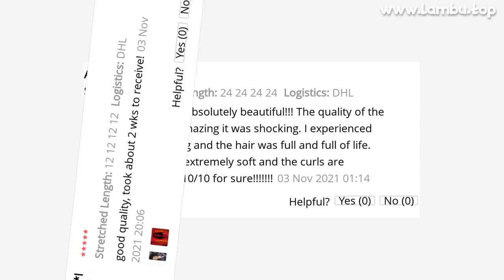🔥 [ ON SALE ] BRAZILIAN REMY KINKY CURLY HUMAN HAIR BUNDLES 1/3/4 PCS 8 -30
00:00 Intro
00:10 Presentation
00:00:45 Fin 🙏
00:00:22 User photos & reviews (from site)

BRAZILIAN REMY KINKY CURLY HUMAN HAIR BUNDLES 1/3/4 PCS 8"-30" AFRO KINKY CURLY HAIR WEAVE NATURAL COLOR THICK HAIR EXTENSIONS

ONE OF THE BEST HAIR WEAVES PRODUCT TO BUY IN 2021!

PRODUCT STARS ⭐: 4.8/5
STORE RATING: 97.1%/100%

Brazilian Kinky Curly Human Hair 1/3/4 Pcs 8 -30 Afro Kinky Curly Hair Weave Bundles Natural Color Thick Remy Hair Extensions
Buyer Questions  Answers ‎(21)‎Are bundles thick?Love it

View MoreView MoreHow is y buyer protect?Returned got my refund
I bought wrong items

View MoreView MoreDoes the hair arrive fast?I prefer UPS so fast

View MoreView More100% real human hair?Yes

View MoreView MoreHow fast delivery to FR?FEDEX7 days

113 REVIEWS AND USER RATINGS FROM AMAZON, ALIEXPRESS AND OTHER ONLINE SHOPS & CATALOGS!
THIS IS BEST ALTERNATIVE FOR BUNDL HAIR BUT CHEAP (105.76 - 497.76) LOOK CLOSER AT THIS HAIR WEAVES PRODUCT!